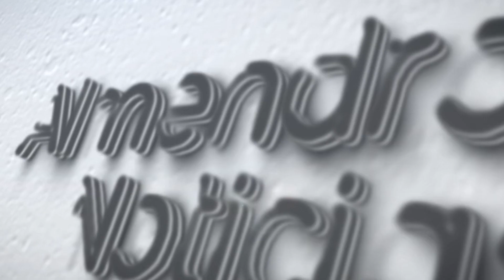ALCALDE ANUNCIO CONCEJALIAS